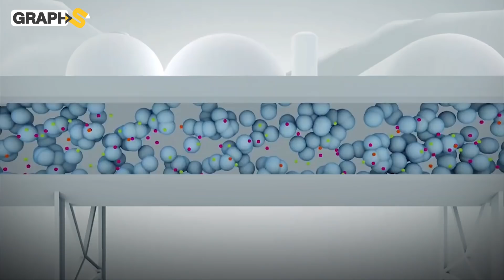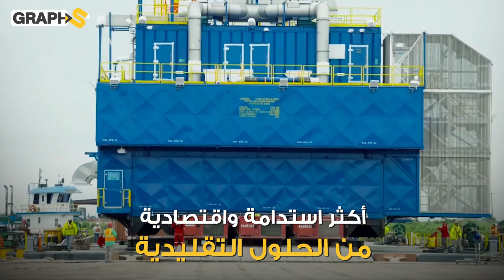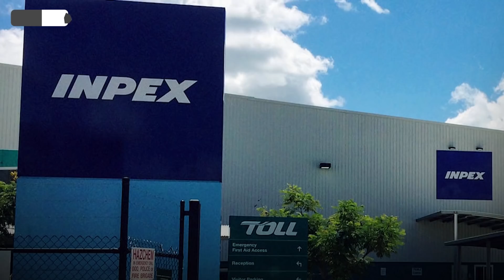سفن الغاز العملاقة بتكلفة 12 مليار دولار.. أطول من برج إيفل و تستهلك 50 مليون لتر من الماء كل ساعة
لم تكن تقنية استخراج الغاز المسال من البحر متاحة قبل العام 2012 وذلك لعدم وجود إمكانيات قادرة على استخراجه، مما شكل تحدياً كبيراً لكبرى شركات الطاقة حول العالم وفي النهاية تمكنوا من بناء سفن عملاقة تقوم باستخراج الغاز ومعالجته وتبريده في المدينة العائمة ذاتها الأمر الذي جعل من هذه السفن الأضخم حتى الآن.
فقد وصل ارتفاعها إلى أكثر من 365 متر مع قدرة  تخزينية من شأنها أن تملأ 175 حمام سباحة بالحجم الأولمبي.
فما هي قصة هذه السفن وكم بلغ حجم الاستثمار فيها؟
هذا ما سنعرفه في هذا الوثائقي

00:00 أضخم سفن الغاز في العالم
1:32 العملاق بتروناس
4:00 الغاز المسال واستخراجه
5:36 العملاق Prelude